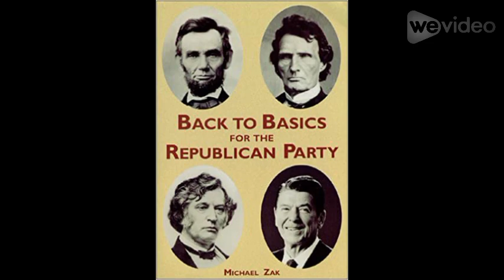James Dixon – "advocate for the cause of liberty"